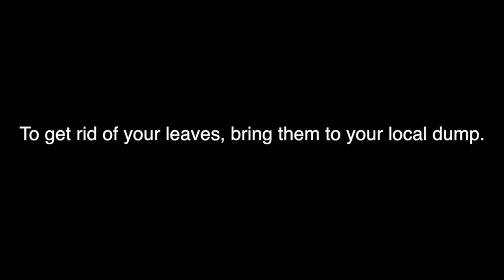Hurricane Watch, December 2, 2016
Period 6
Director:  Jackson Parli
Anchors:  Hanna & Kaitlyn
Packages:
Sports n' Stuff:  Juia, Allie
Athletic Commits: Connor, Hailey, Leigha, Katy
Leaves:  Finbar, Daniel, Jack
Black Friday:  Casey, Meg, Finbar